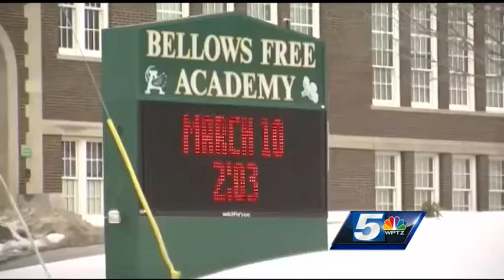Former educator pleaded not guilty to sex charges with minor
The former Bellows Free Academy educator accused of improper conduct with a student has pleaded not guilty to three sex charges.